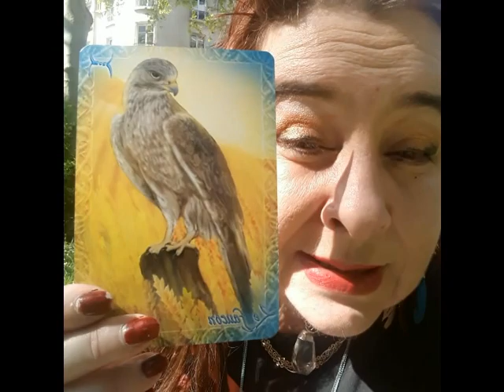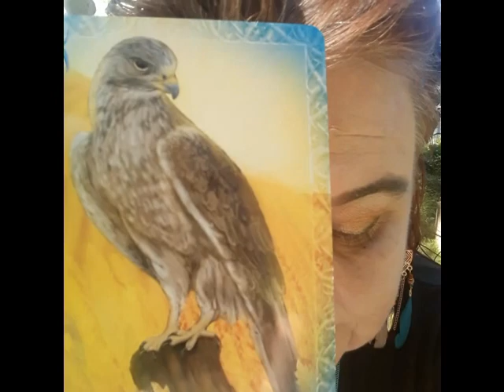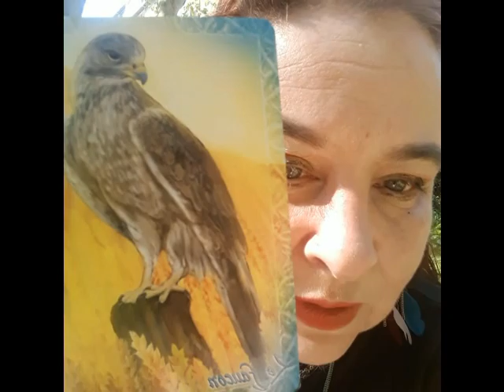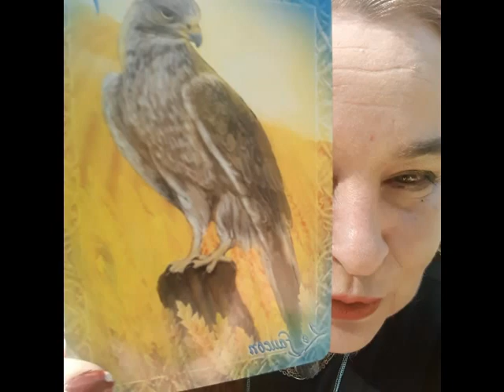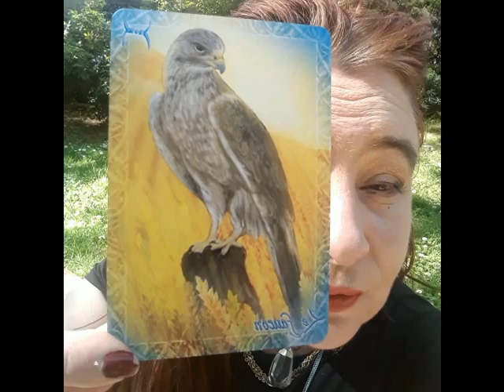oracle de votre Animal totem le faucon!!!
ceci est une guidance pour vous mettre coeur à coeur
avec la rencontre de votreanimal totem je suis